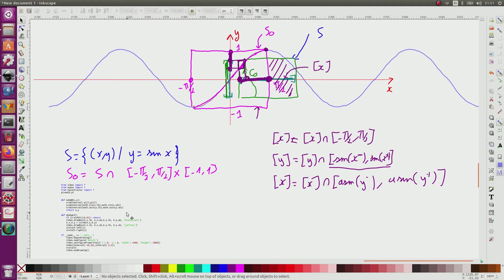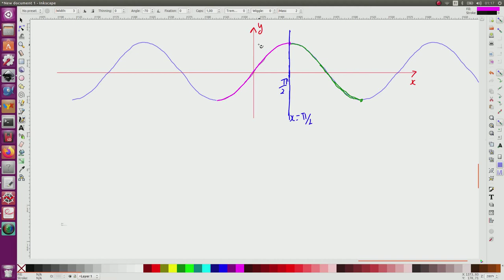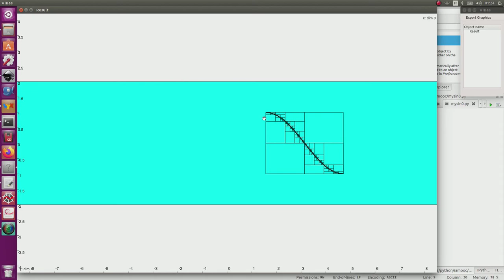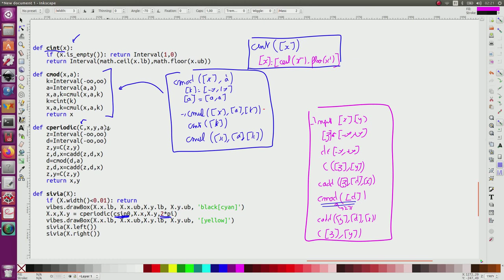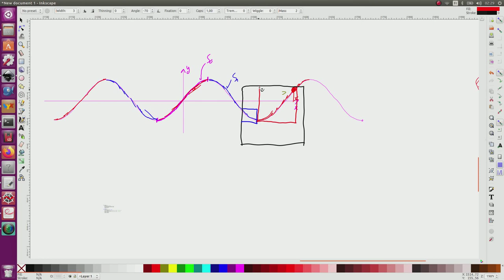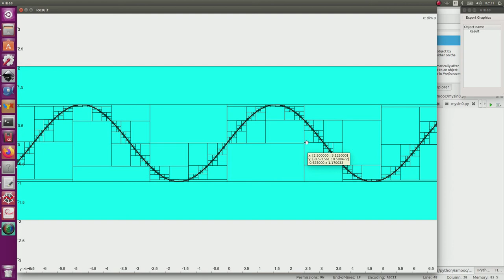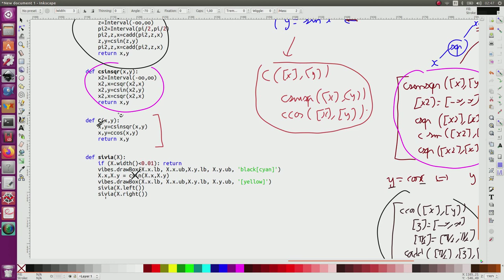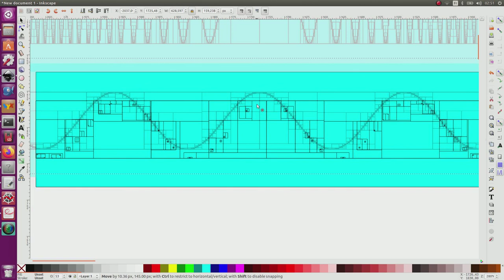Contractor for the sine function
In this exercise, we show how to build a minimal contractor for the sine function